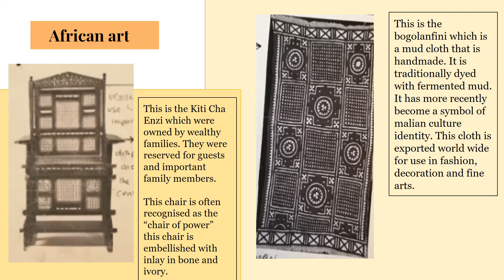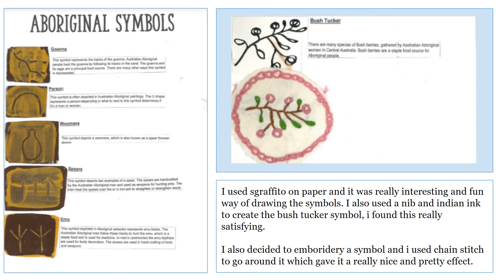Chatherine Bone Year 11 GCSE Art Textile Digital Portfolio